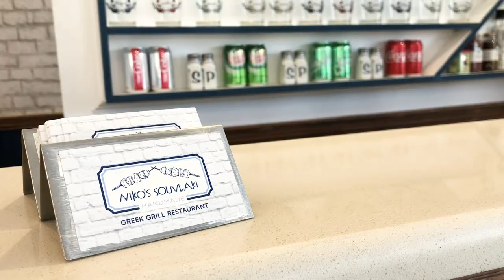Niko's Souvlaki: A New Astoria Staple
After years of working in Manhattan restaurants and saving tens of thousands of dollars, Athens native Nikolaos Lambrou fulfilled his lifelong dream of opening his own Greek food joint. The result? Niko's Souvlaki, a new bustling spot in Astoria, Queens, which has seen thriving business since opening in April — despite the peak of COVID-19 in the city.

This story is part of "Greek New York's Finest," our series dedicated to supporting Greek American-owned businesses in our home base of New York City that have been impacted by the COVID-19 pandemic. This series of unique stories aims to bring these businesses more attention, publicity and support.

Video footage: Darden Livesay
Video editing: Maria Wilson